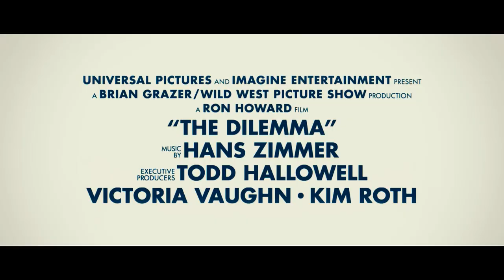Dickste Freunde movie trailer (fullHD) 1080p german